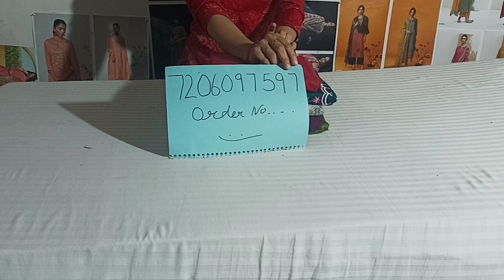Ganga or mix brand के naturalलुक देने वाले भाई दूज पर स्पेशल सूट#ganga#viralvideo#stitch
Ganga suit#Ganga latest catalogue2023 Ganga designer suit#kurpali ke suit#krupali brand krupali suits#manisharani